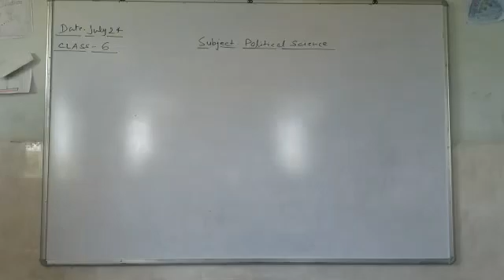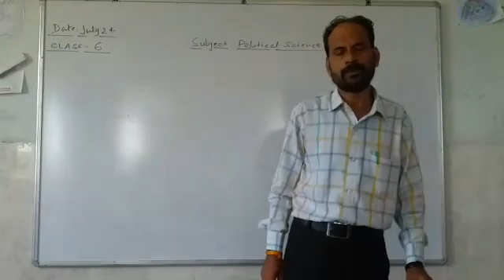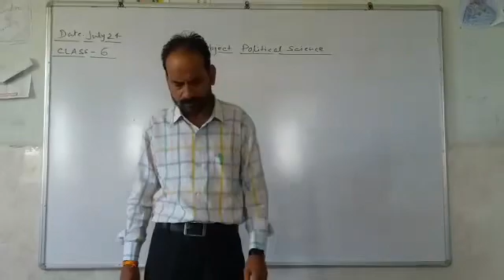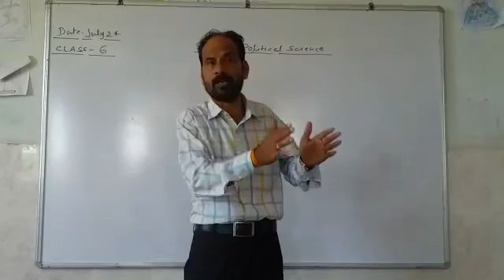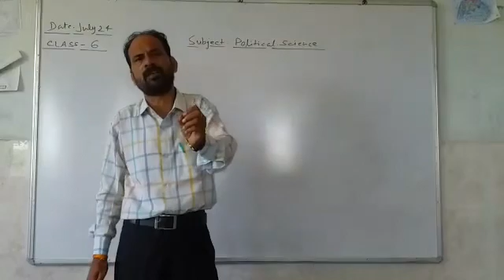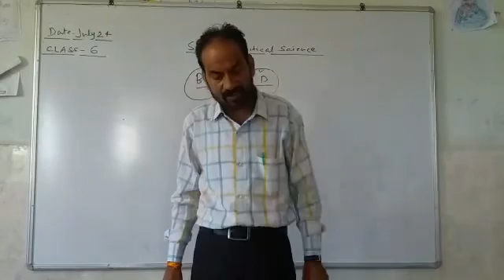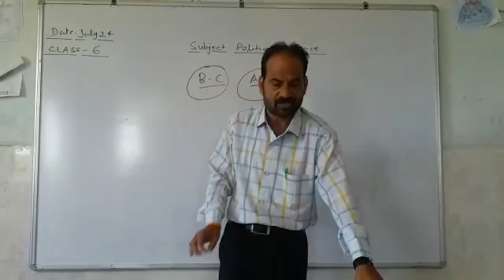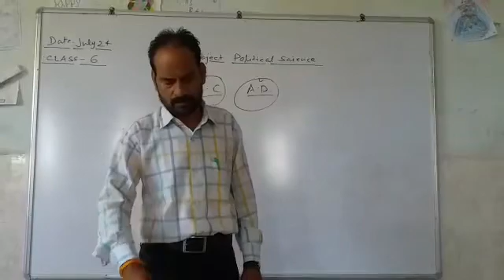5 August 2020